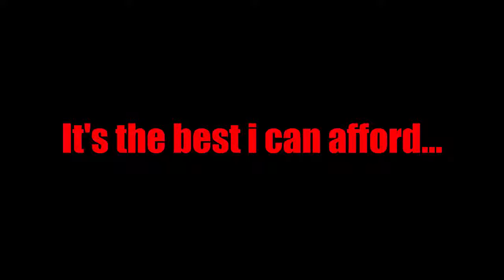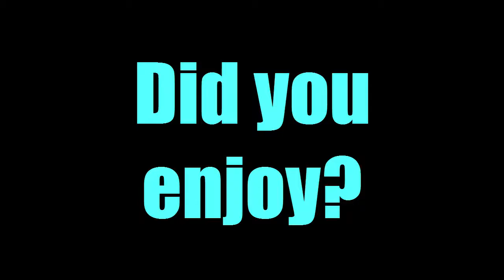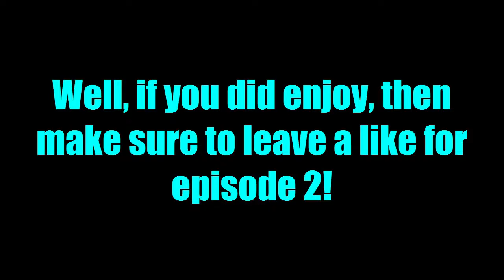Random Audio Ep1 | EXTREME EDITS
Hope you liked! :D